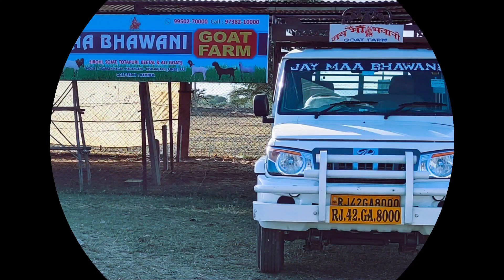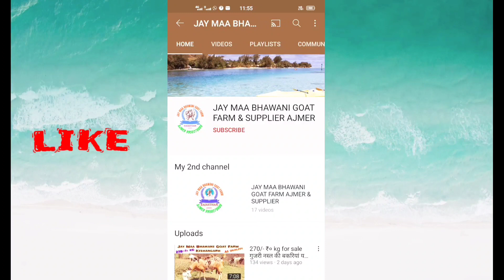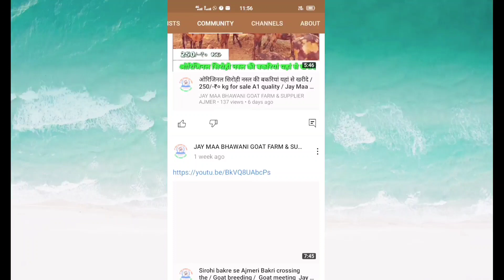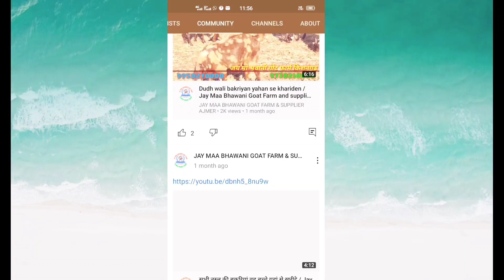सभी नस्ल में 2 बच्चो वाली बकरियां यहां से खरीदें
Jay Maa Bhawani Goat Farm and supplier Kishangarh Ajmer Rajasthan 305801